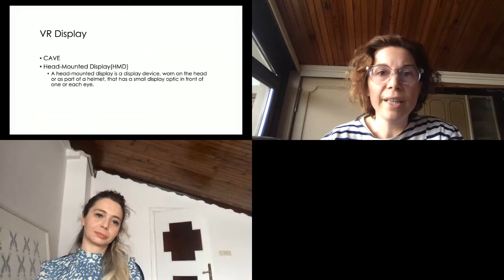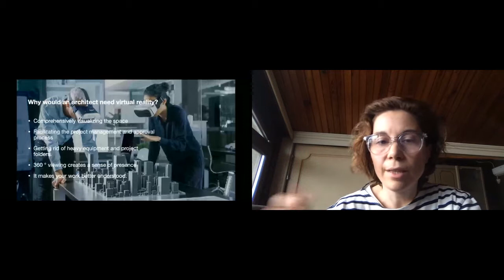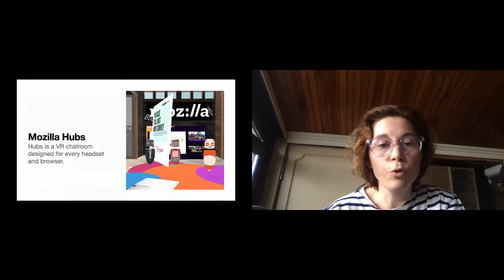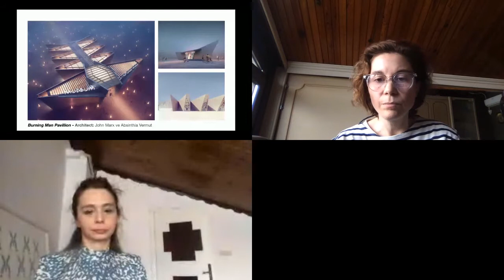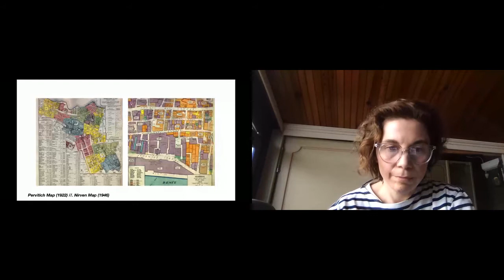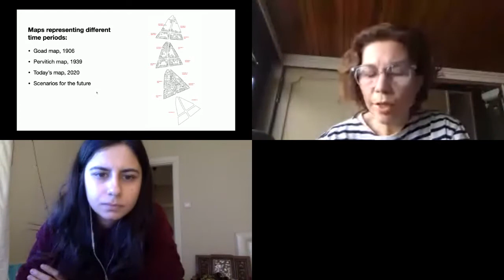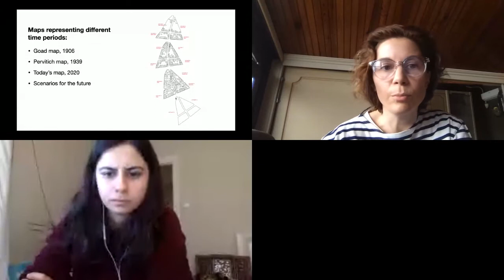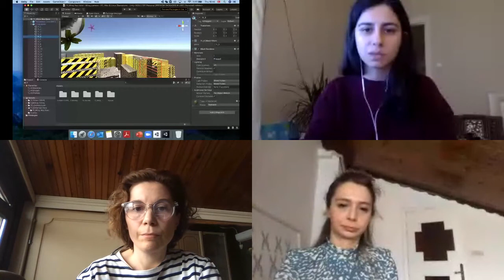Tarihsel İzler ve Sanal Kentler: İstanbul Senaryoları